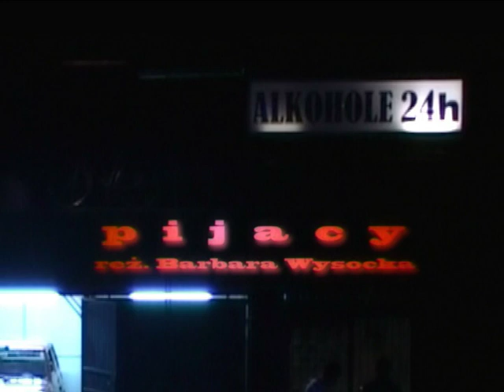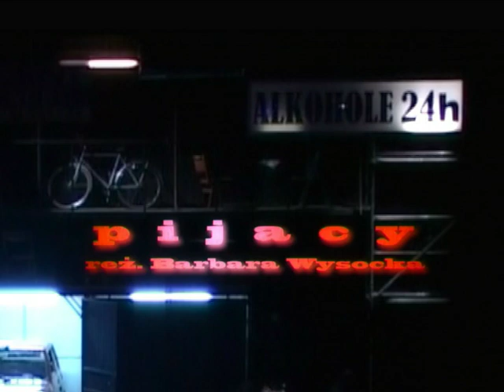NARODOWY STARY TEATR F. BOHOMOLEC "PIJACY" REŻ. B. WYSOCKA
NARODOWY STARY TEATR W KRAKOWIE
REZERWACJA: 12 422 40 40

"Pijacy"
Franciszek Bohomolec

reżyseria, adaptacja i opracowanie muzyczne: Barbara Wysocka
scenografia: Magdalena Musiał

obsada:
Ebriacka - Katarzyna Krzanowska
Ebriacki - Jerzy Święch
Iwroński - Krzysztof Zawadzki
Lusztykiewicz - Bolesław Brzozowski
Lykaczewska - Lidia Duda
Lykaczewski - Błażej Peszek
Magdalena - Małgorzata Zawadzka
Pijakiewicz - Juliusz Chrząstowski
Pijakiewiczowa - Aldona Grochal
Roztropski - Roman Gancarczyk
Sobrecki - Arkadiusz Brykalski
Teresa - Ewa Kaim
Wiernicki - Marcin Kalisz

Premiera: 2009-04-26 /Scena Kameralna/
Czas trwania: 1 godz. 40 min. /bez przerwy/